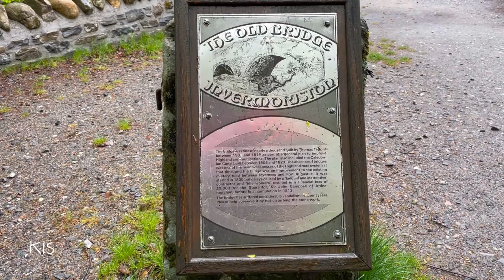Invermoriston, Thomas Telford Bridge & Moriston Falls